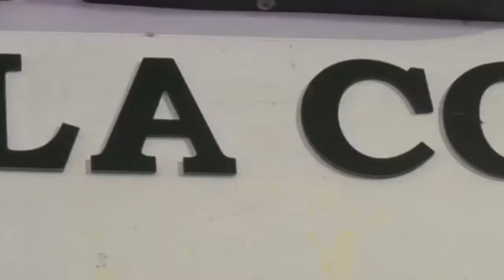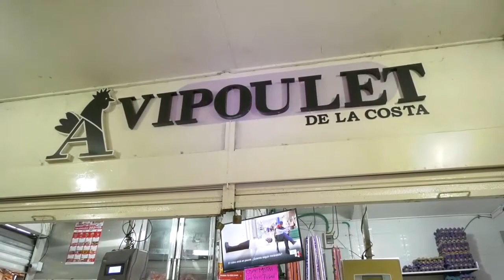PRESOS DE LA CÁRCEL JUDICIAL OCASIONARON DISTURBIOS POR PROCEDIMIENTO DE REQUISA Y CONTROL